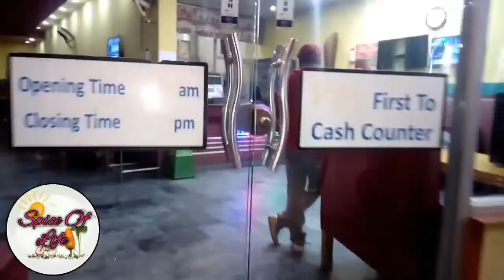Honey Wings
Honey Wing